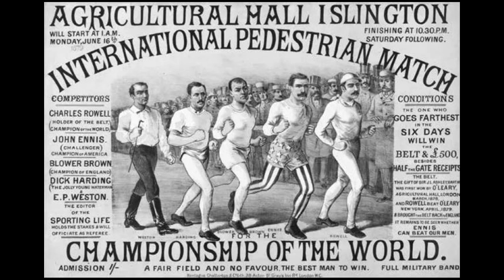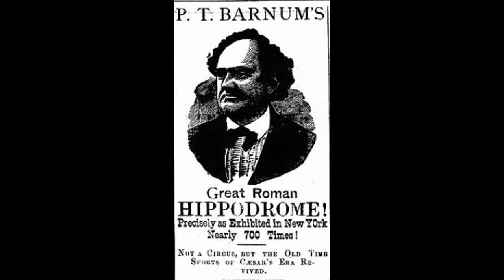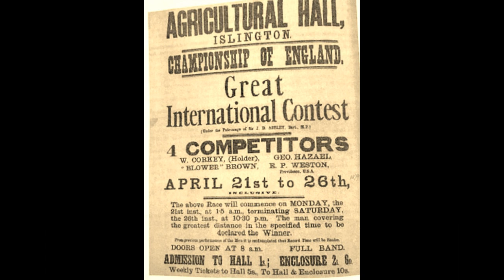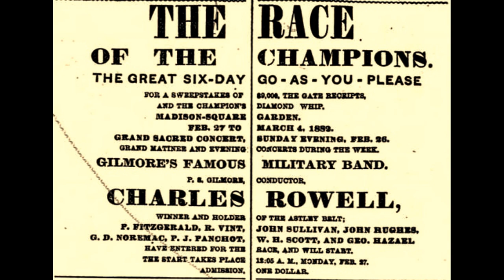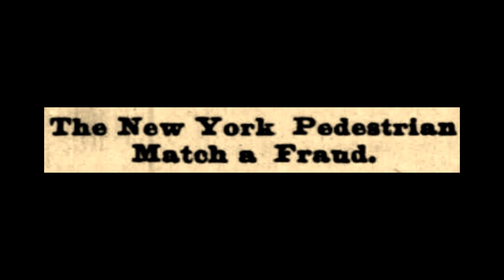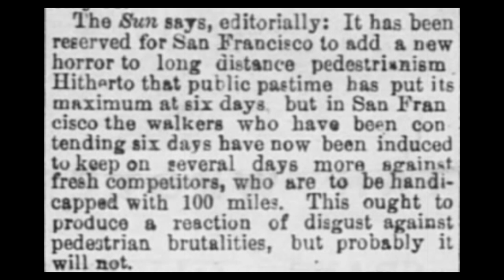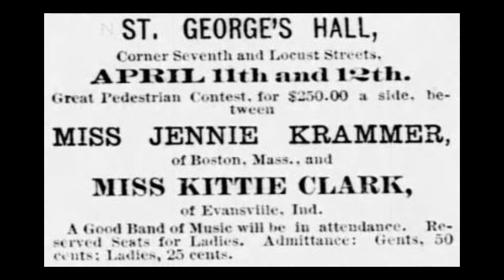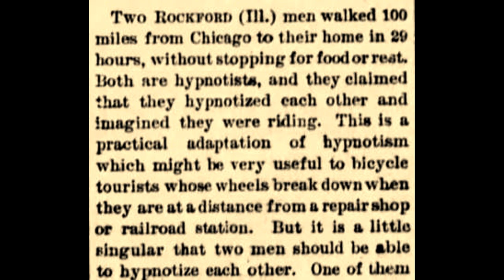56: The 100 Miles Craze of the late 1800s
P. T. Barnum of circus fame hosted 100-mile races in the 1870s at New York City. In the 1880s 100-mile world records were set in England faster than 14 hours. This is episode 56 of the Ultarunning History Podcast.

Contrary to popular misinformed opinion, 100-mile races did not originate in California, with the Western States 100 in 1978. One hundred years before, by the end of 1878, more than 200 successful 100-mile finishes had taken place in the 19th century, most of them with times under 24-hours, on dirt roads, trails, and indoor tracks.

Part 1 and Part 2 of this 100-mile series covered the stories of remarkable long-forgotten ultrarunning pioneers. By 1879, a remarkable shift started to take place. The most elite professional 100-mile walkers and runners became focused on competing in indoor six-day races for huge prizes and fame. That year more amateurs entered the sport and attempted to run or walk 100 miles for wagers or for nothing at all